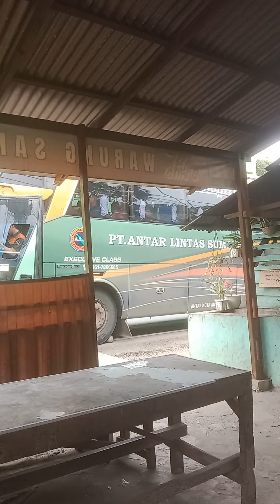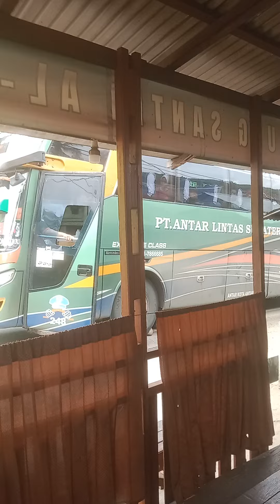BUS ALS 248, SELESAI GANTI BAN BOCOR, DI DEPAN RUMAH RAJA JALANAN.